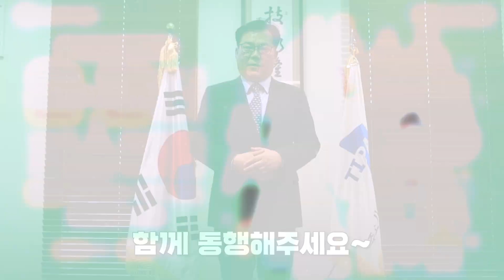중소기업기술정보진흥원 이재홍 원장님도 윈윈터 파이팅!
12월 16일~25일까지 '한겨울의 동행축제, 윈ㆍ윈터 페스티벌'이 진행됩니다.

중소기업과 소상공인이 함께 하는 온라인 특별 할인 판매부터,
소외 계층을 위한 나눔 바자회까지!

10일간의  따듯한 여정이 펼쳐집니다.

'한겨울의 동행축제, 윈ㆍ윈터 페스티벌'의 성공 개최를 위해
중소기업기술정보진흥원 이재홍 원장님께서 '윈ㆍ윈터 파이팅 챌린지'에 참여하셨습니다.

다음 주자로  @kised  김용문 원장님,  @user-gd2ed7bw8c   오익현 원장님을 지목하셨습니다.

모두 함께 '동행'과 '응원' 부탁드립니다. '파이팅!'